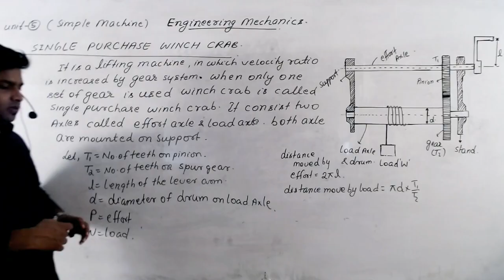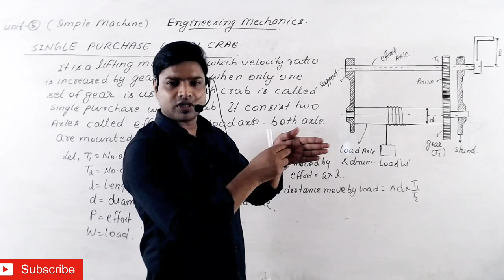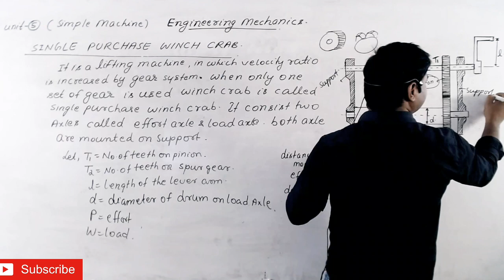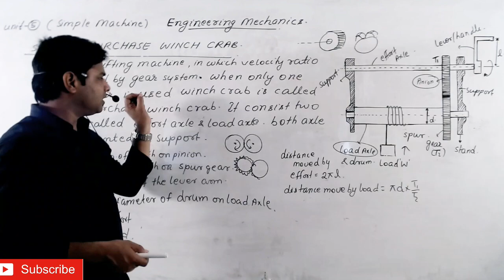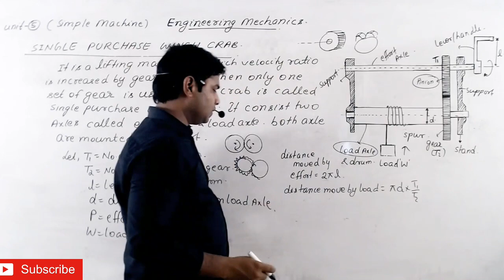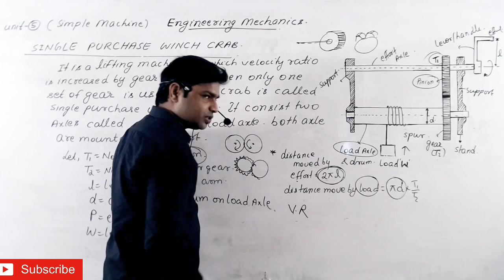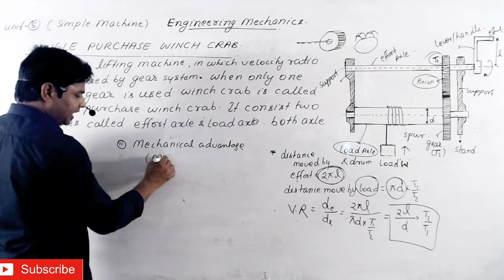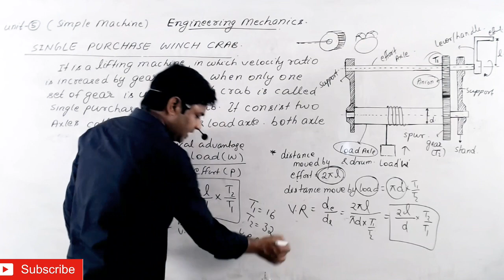|| LECTURE-7 || || SINGLE PURCHASE WINCH CRAB MACHINE ||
Simple machine type,single purchase winch crab machine,single purchase winch crab machine hindi lecture,indroduction about single purchase winch crab machine